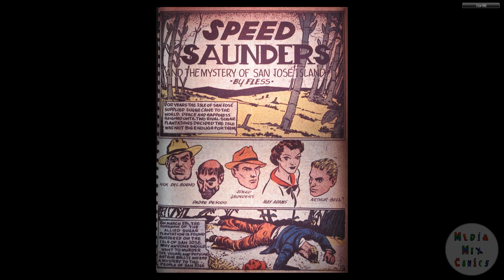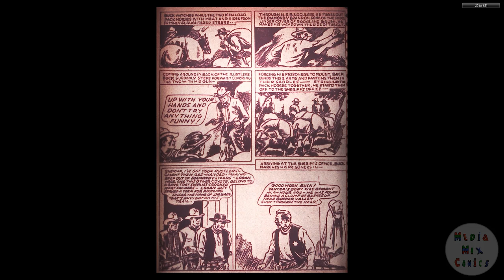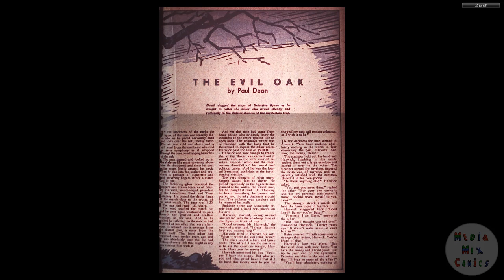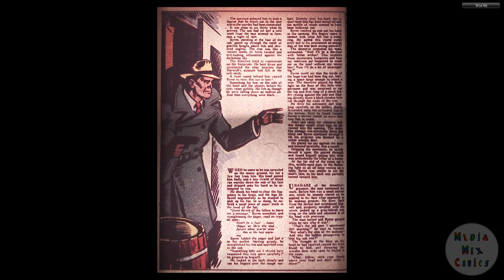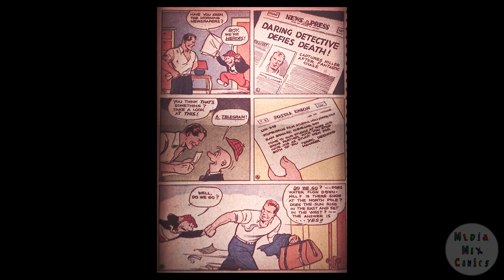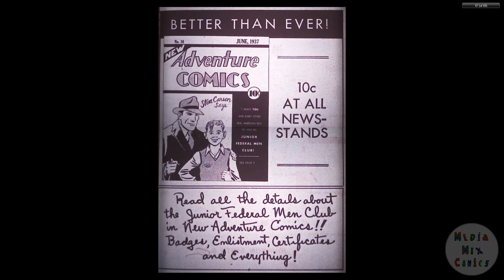DC CHRONOLOGY____00042 Detective Comics 004